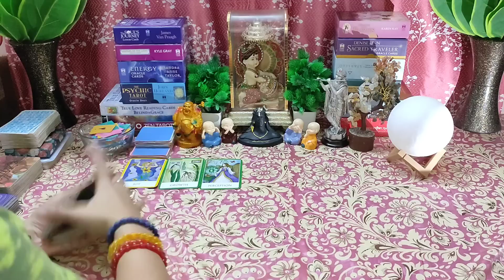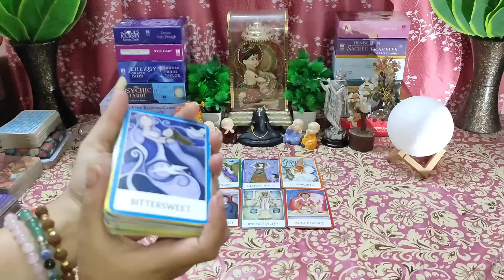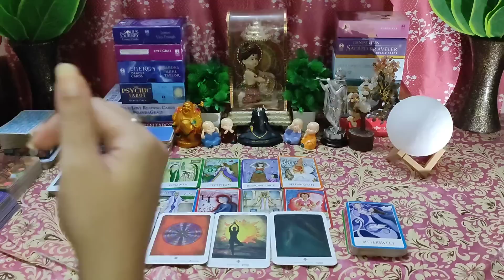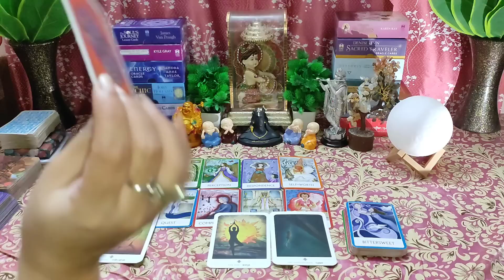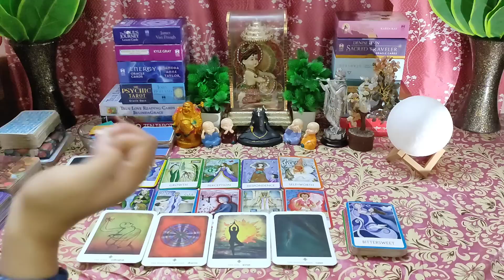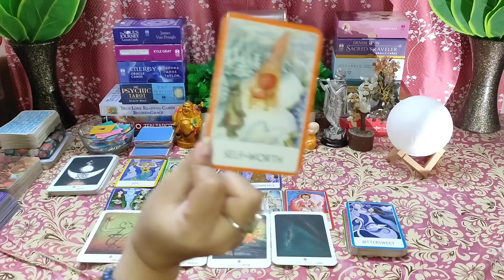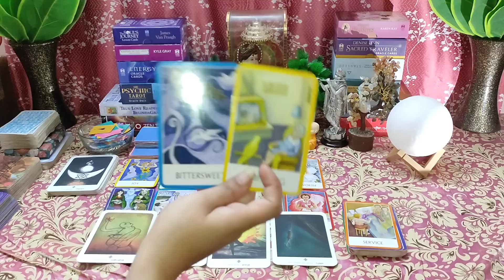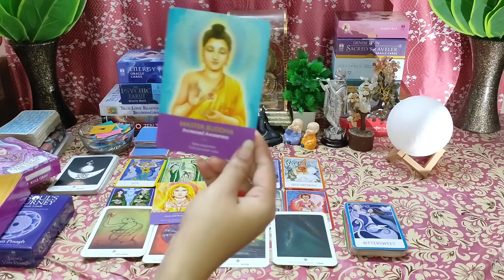🌈Achanak Kya Bada Hone Waala Hai Is Hafte Mein🤔Timeless💯Hindi Tarot Reading❣️